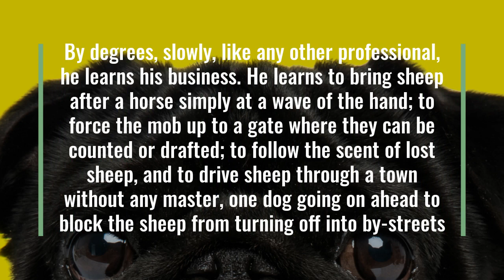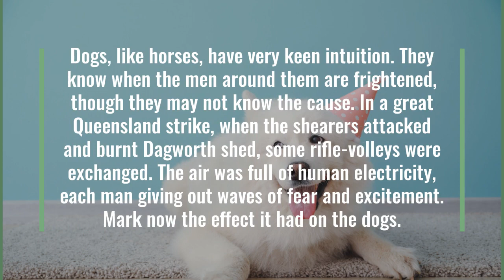THE DOG - DIGITAL STORYTELLING